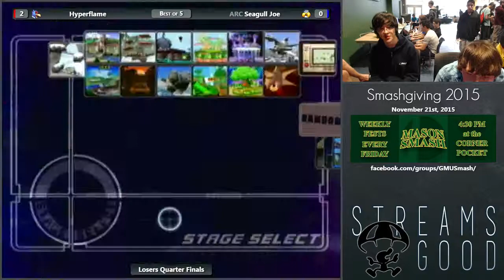Smashgiving 2015 - Losers Semis - Hyperflame (Falco) v ARC | Seagull Joe (Sheik) - SSBM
Smashgiving 2015
Date: Saturday, November 21th, 2015
Location: George Mason University; Fairfax, Virginia
38 Players; Double Elimination; Top 8 is Best 3 out of 5